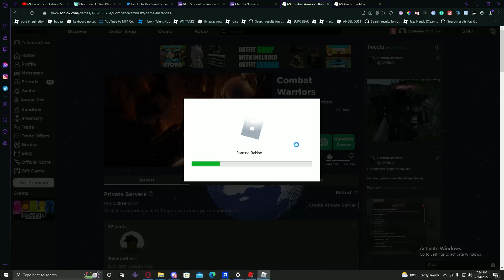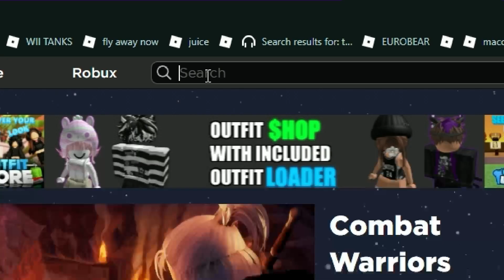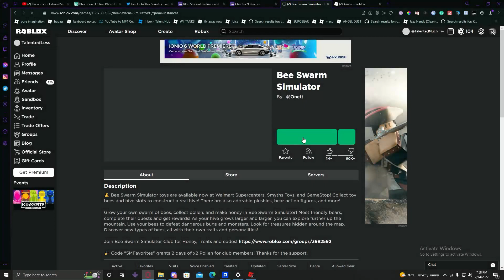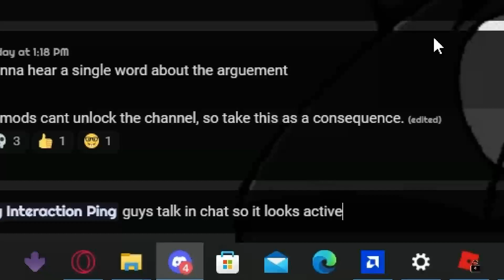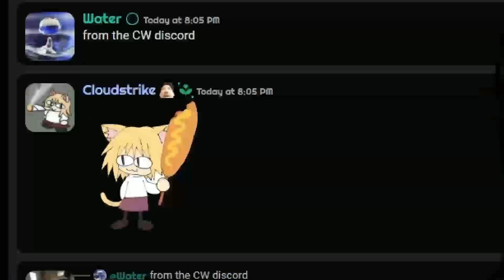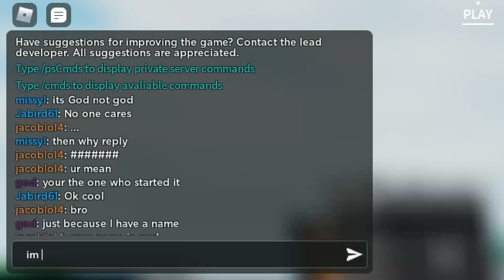The Antarctica Internet Experience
yes